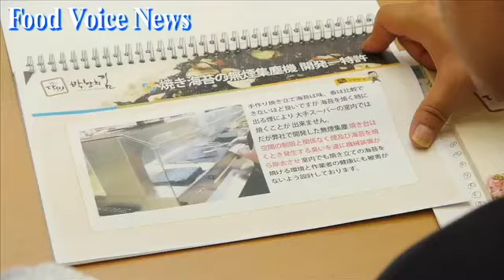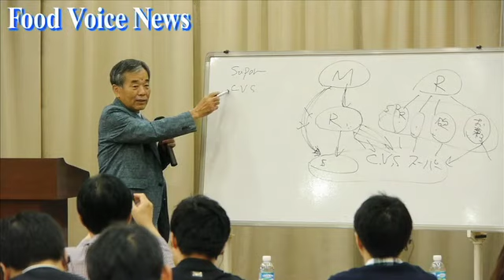韓国貿易協会「日韓貿易商談会 食品流通企業など２５社参加」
【フードボイス】韓国貿易協会は８月２８日から２９日にかけて、日韓貿易商談会を韓国・ソウル市　ＣＯＥＸ展示場で開催した。商談会には日本の食品、化粧品、雑貨関連などの流通業者２５社が参加。韓国メーカーとのマッチングが行われた。